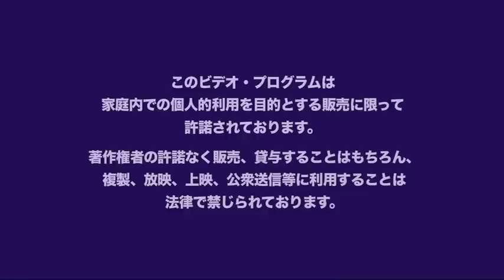Blind Spot Live - S.S.T. Band - 2012 Club Phase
Everyone's favorite in-house game music band from the mid 80's through the mid 90's, the SST Band has never been matched in the video games industry when it comes to creating the most rockin' tunes for games.

This concert of their from 2012 is the definitive performance of theirs, and shows they haven't lost a step since the heyday. The DVD was only released in Japan, so hopefully this video doesn't get instantly obliterated.